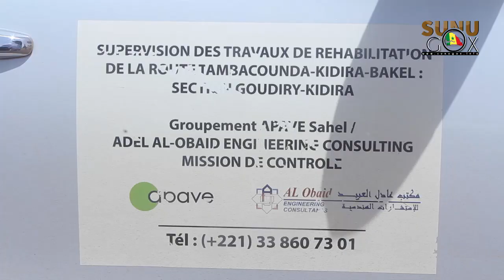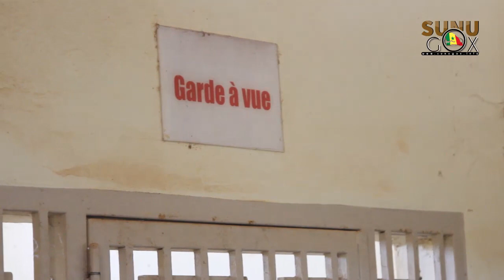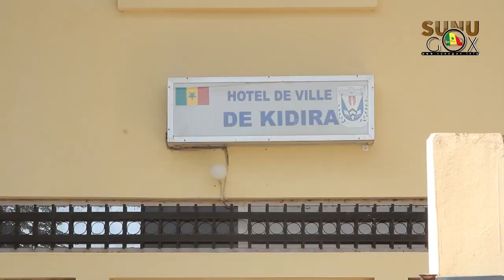Tambacounda : désenclavement, eaux et électrification les détails de la tournée économique du